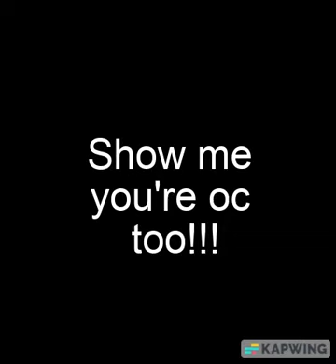My halloween oc!!!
Can't wait till halloween!
my oc for @BFBDIflower